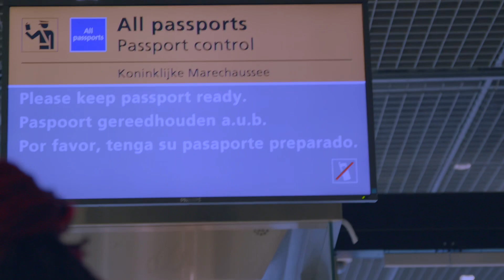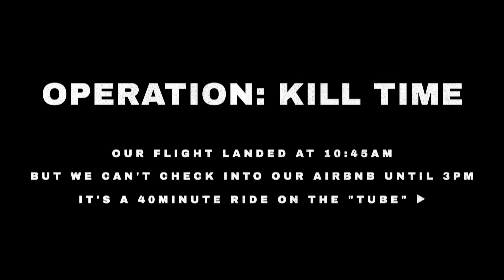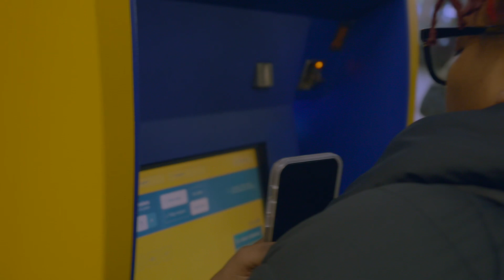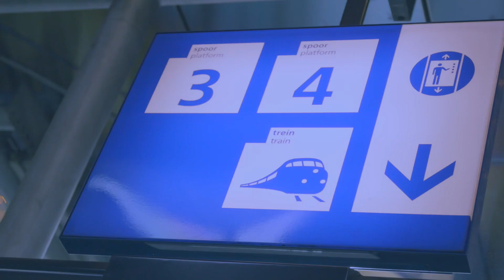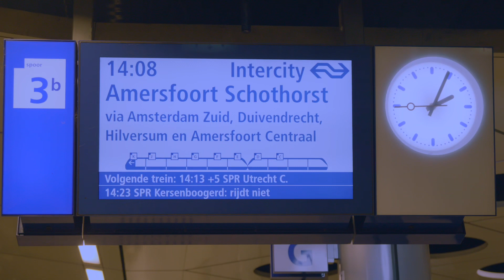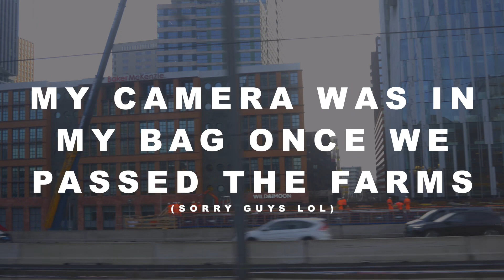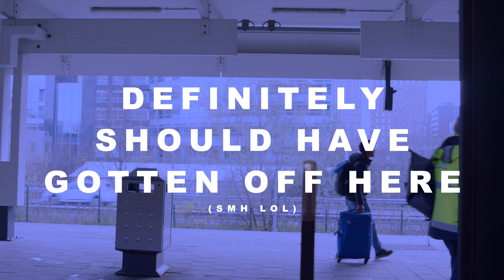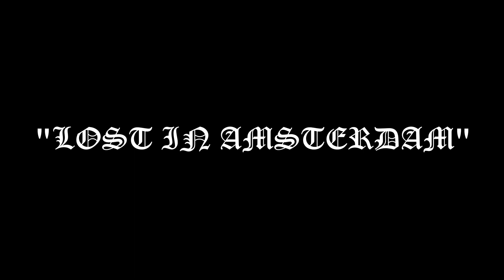CREATE YOUR OWN SHIT: EP 2